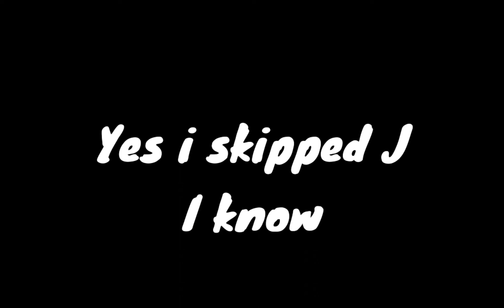Learn the abc’s but the project 863 way